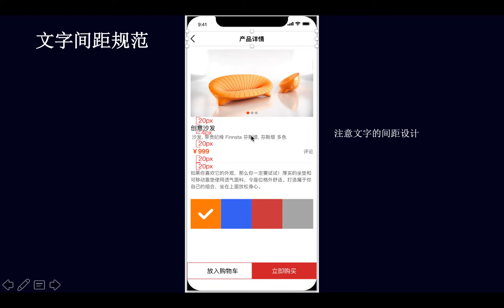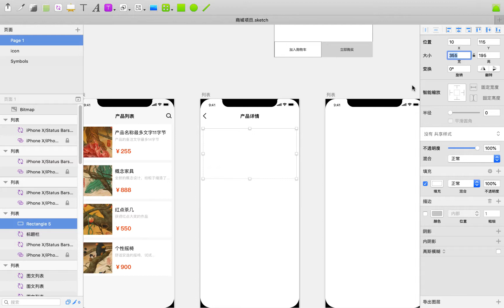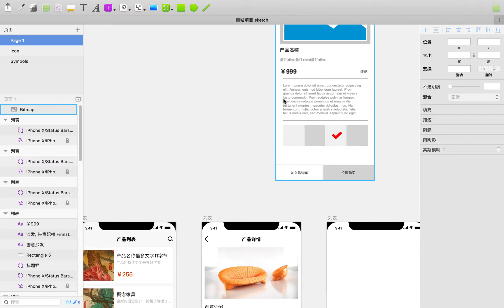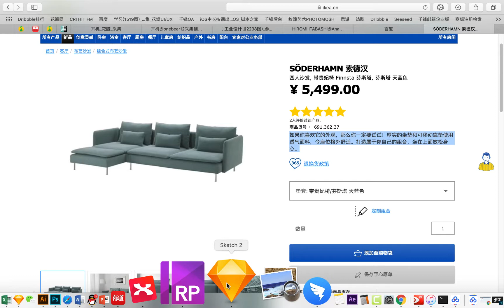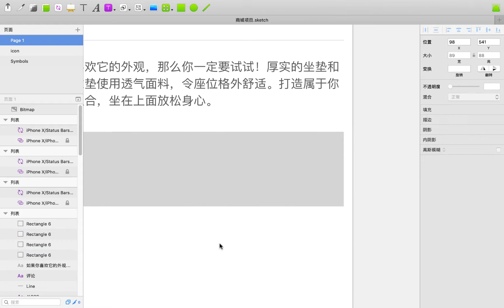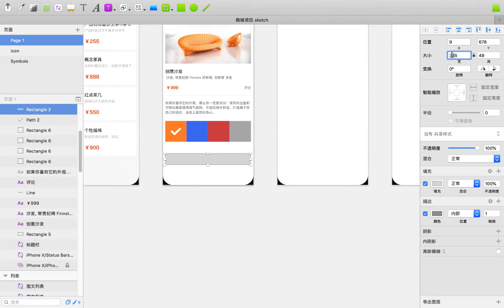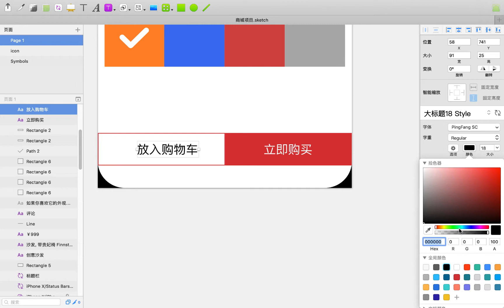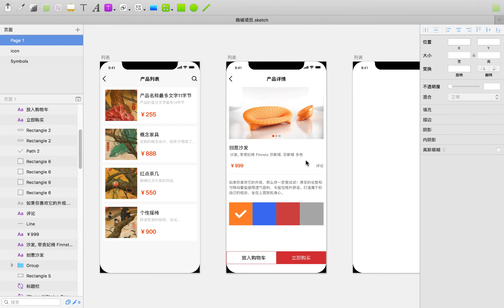千锋UI教程：7 sketch课程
【千锋UI】零基础学习Sketch教程（7集）
课程介绍
本视频主要讲解了使用sketch做项目的大致流程，主要包括如下内容：1.使用思维导图，原型清理思路；2.sketch中怎么运用文本样式规范设计；3.sketch中运用组件等制作app的一些规范操作。